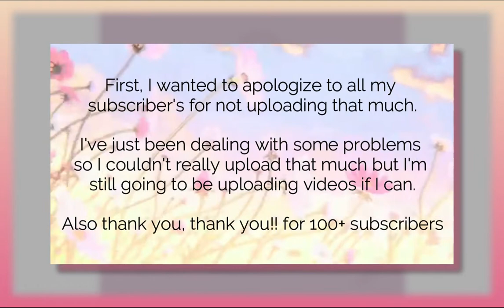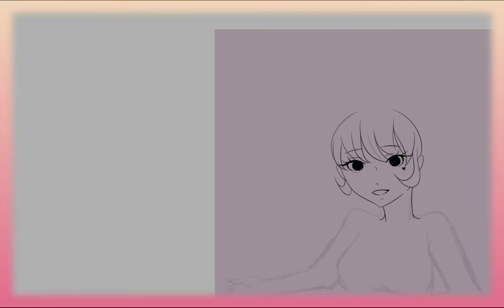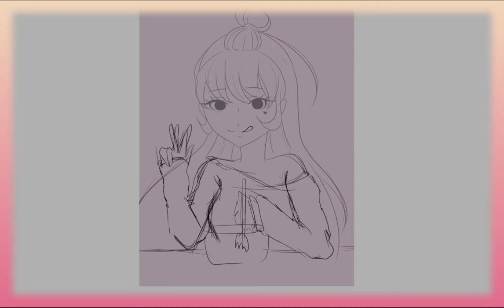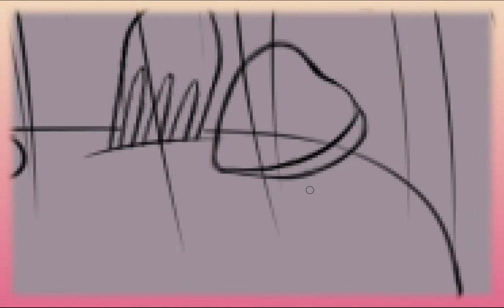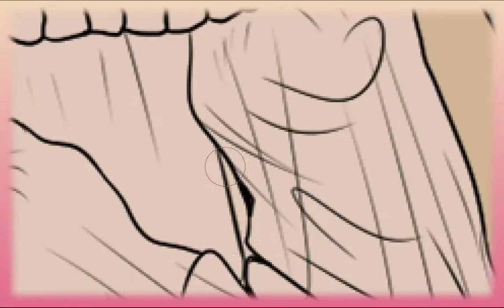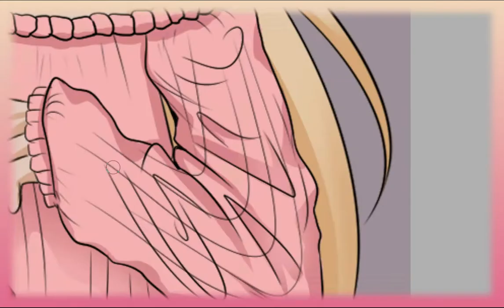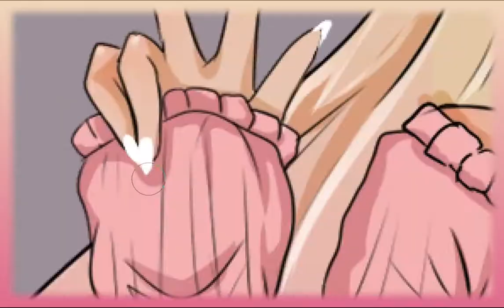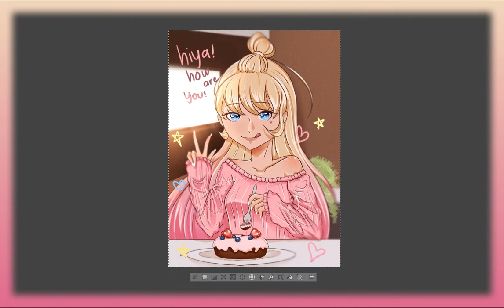BIRTHDAY CAKE「SPEEDPAINT」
♡ 𝒪𝓅𝑒𝓃 𝓂𝑒 ♡

Hey! It's me again, I hope you like the speedpaint I did before my birthday, I'm going to be spending my time with my family, so I decided to do a speed paint a while ago so I didn't have anything to do! Hope you enjoy your winter in December.
🎧 Music used in the video 🎧 :
ringtail - snowy & cozy
ringtail - saturday jam
moo - Space Potatoes
Soba - Amaryllis
RoboRob - 4 Chords Coffee Creamer (feat. Shady Monk)
cactus flower - flora